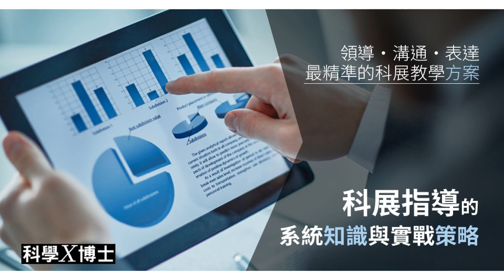不知道怎麼帶科展，是不是您的困擾?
不知道怎麼帶科展，可以參考這裡